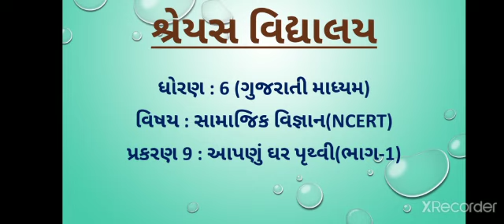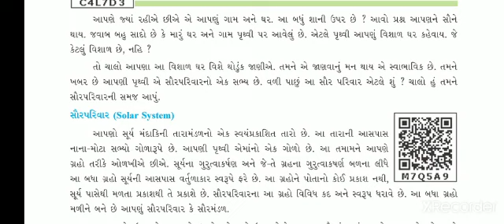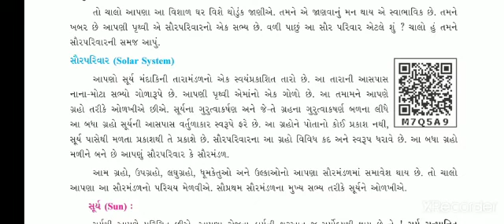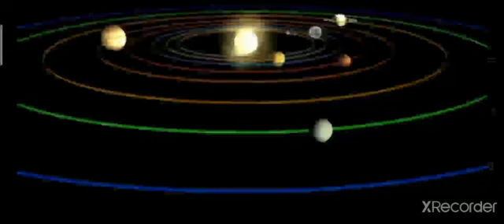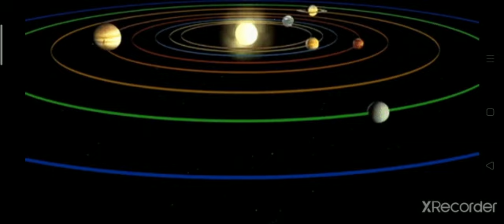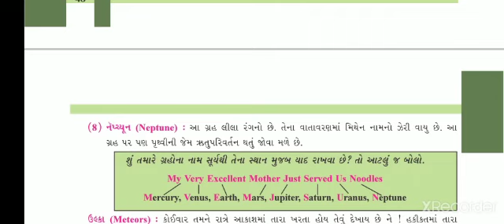ch 9 part 1 std 6